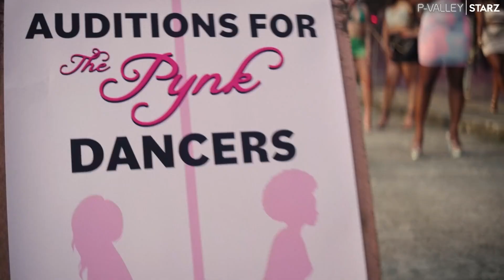P-VALLEY Season 2 Episode 1 - 5 Review & Breakdown | STARZ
P-VALLEY Season 2 Episode 1 - 5 Review & Breakdown by Big Gold Belt Media

Synopsis:
When darkness descends upon Chucalissa, errybody and they mama must fight tooth and talon to survive. While some take flight to perilous new heights, others dig in their stilettos and stand their ground no matter the cost. Back at The Pynk, Autumn and Uncle Clifford grapple for the throne as new blood shakes up the locker room. Meanwhile, with the casino’s fate hanging in the balance, the local political machine kicks into overdrive. In these unprecedented times, death and danger lurk around every corner.